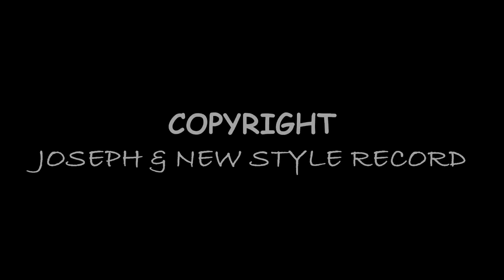Iratabara By Joseph Official Video New Style Video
We made this video to convey the message contained in this song by artist Joseph BIMENYIMANA called IRATABARA.
It contains a message, reminding people, that God does  save the Saints, they pray to him, he listens to him and he helps you, you also pray, trusting that he will help you, in all circumstances. Ameeeeeeeen!!!.

Iyi video tuyikoze kugirango tubagezeho ubutumwa bukubiye muri iyi Ndirimbo y'umuhanzi Joseph BIMENYIMANA yitwa IRATABARA.
Ikubiyemo ubutumwa, bwibutsa abantu, ko Imana itabara Abera, bayisenga, irabumva igatabara, nawe uyisenge, wizeye izagutabara, mu bihe byose. Ameeeeeeen!!!.